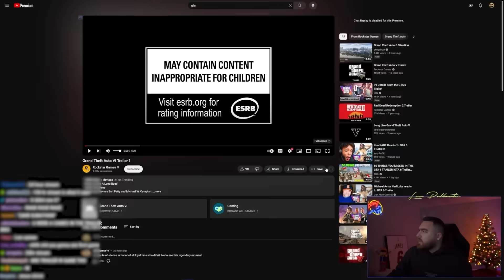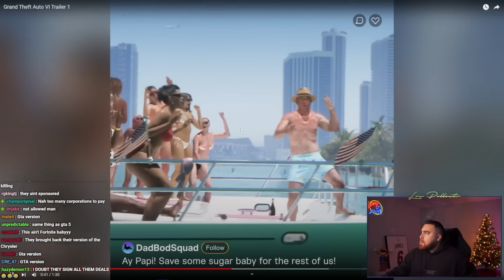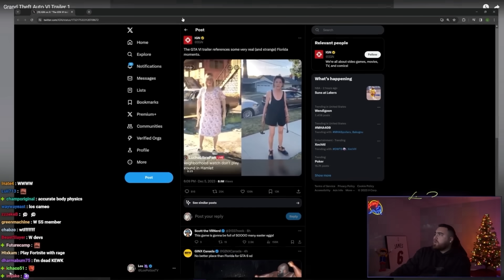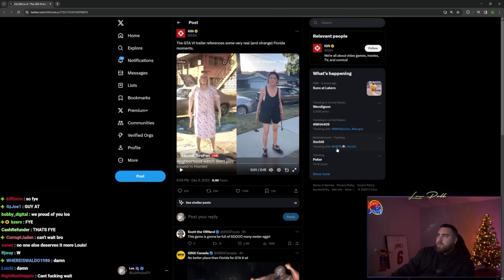LosPollosTV Reacts To GTA 6 Trailer!